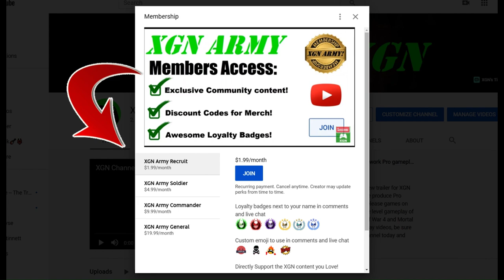Black Ops 6 Zombies Camo grind: Ames 85 AR gameplay! Part 2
CoD Black Ops 6 zombies camo grind for Ames 85 assault rifle, part 2! BO6 zombies raw gameplay with Energy Mine field upgrade and Chopper Gunner support scorestreak on Terminus map in Call of Duty Black Ops 6 on Xbox Series X. Working on the BO6 camo challenges to unlock zombies skins for the Ames 85 AR.